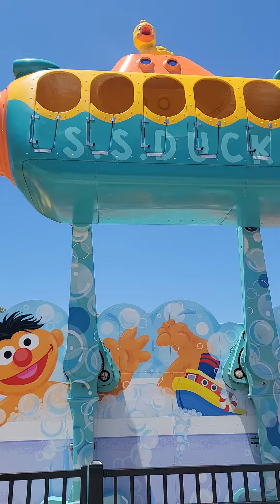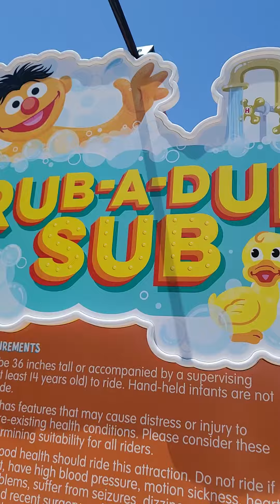Spencer riding submarine Sesame place water park sandiego California 💜🩵💙